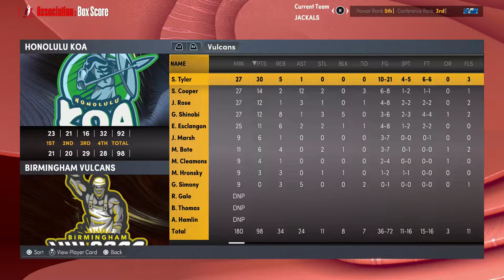Premier Simulation Basketball - Honolulu Koa at Birmingham Vulcans